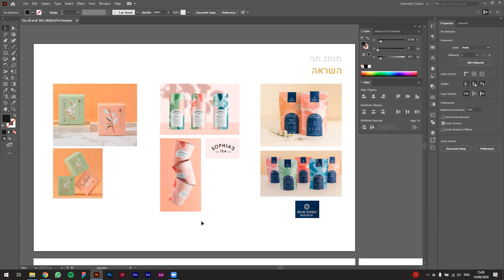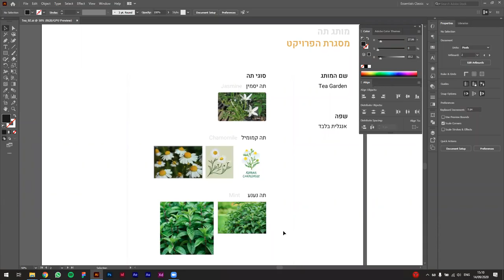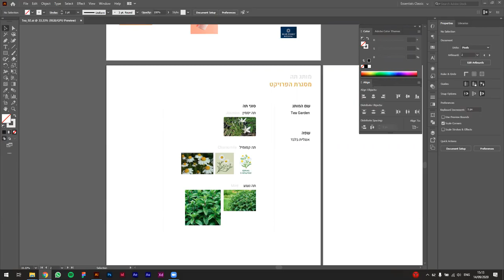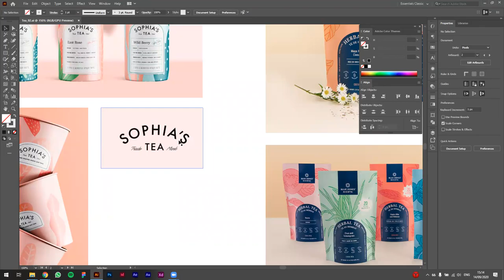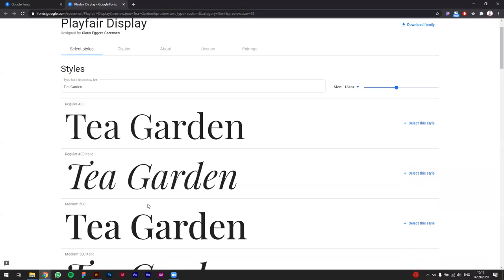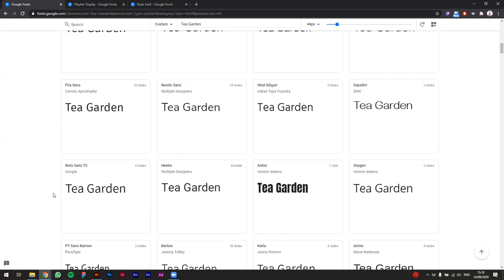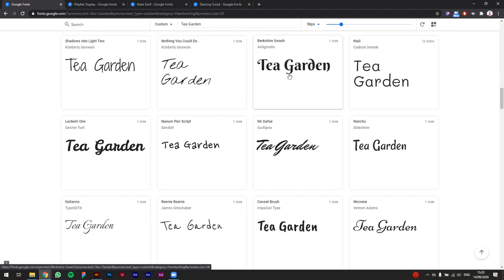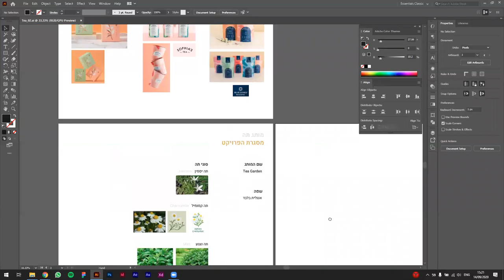שיעור #110: Tea Branding Part 2 - Project Definition and Logotype